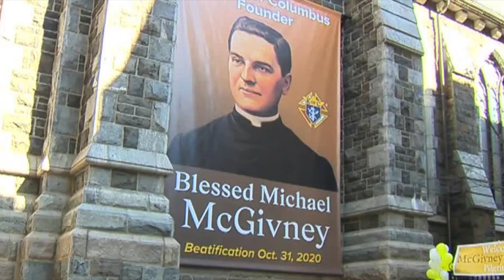Blessed Michael McGivney: Priest, Knights of Columbus Founder and Saint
This video will show Blessed Michael McGivney: Priest, Knights of Columbus Founder and Saint.

The founder of the Knights of Columbus, Father Michael J. McGivney was a central figure in the growth of Catholicism in the USA, and he remains a model for us today. His good example of charity, evangelization and empowerment of the lay people continues to bear fruit and guide Knights of Columbus all over the world.

Fr. Michael McGivney’s “zeal for the proclamation of the Gospel and generous concern for the needs of his brothers and sisters made him an outstanding witness of Christian solidarity and fraternal assistance.” The Holy Father set his annual feast day for Aug. 13.

The beatification ceremony in the Cathedral of Saint Joseph in Hartford, was a high point that began with the opening of the Cause for his Canonization in December 1997. Shortly after Father McGivney was named a Venerable Servant of God in March 2008, Pope Benedict XVI cited him as a key figure in “the impressive growth” of the Church in the United States.  Pope Benedict stated that, “We need but think of the remarkable accomplishment of that exemplary American priest, the Venerable Michael McGivney, whose vision and zeal led to the establishment of the Knights of Columbus.”

Through the spiritual genius of Father McGivney, the Knights of Columbus has become a way for Catholic men to transform friends into brothers — brothers who care for one another and who serve those in need in their communities.